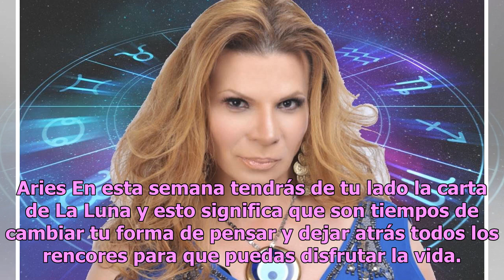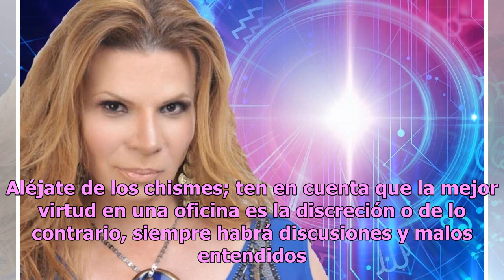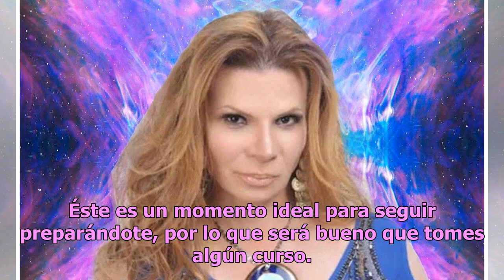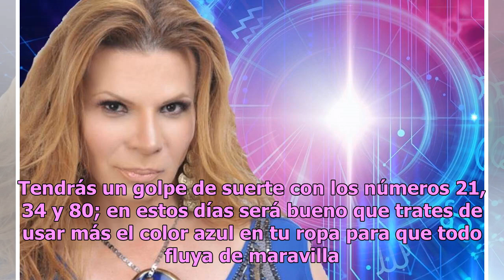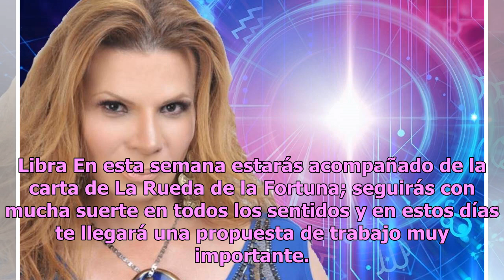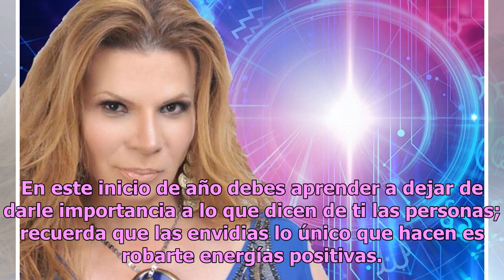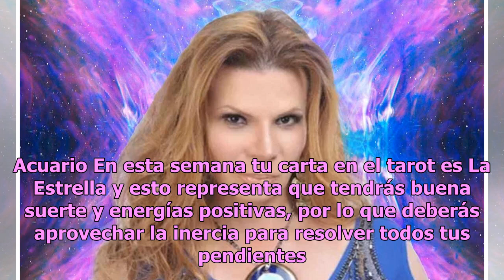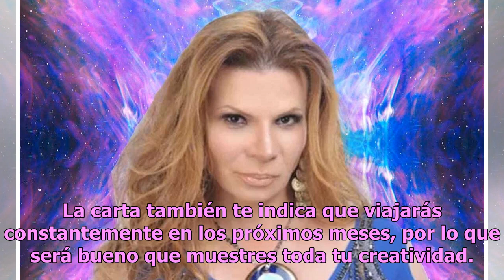Descubre qué te depara la semana con los horóscopos de Mhoni Vidente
Es lunes por lo que se debe iniciar con toda la actitud en todos los sentidos y para eso está Mhoni Vidente y sus acertados horóscopos. En esta ocasión, Mhoni Vidente reveló el destino de los doce astros con su carta del tarot y sus números de la suerte. Aries En esta semana tendrás de tu lado la ca...